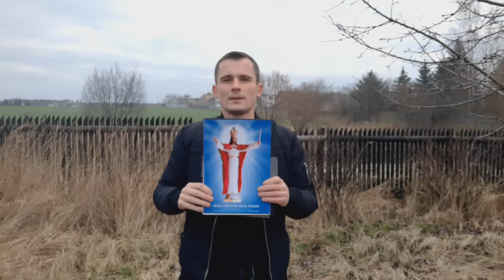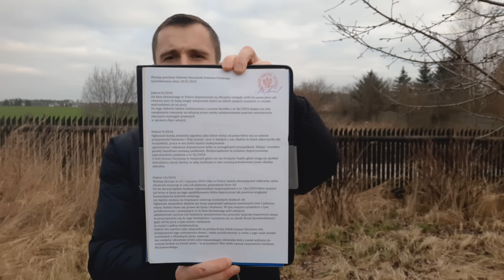WYDAJĘ KOLEJNE DEKRETY Z WOLI KRÓLA POLSKI JEZUSA CHRYSTUSA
Jeśli podoba Ci się to co tu robię, możesz wesprzeć mój kanał:
Łukasz Andryszczak

Link:  / @andryszczak.